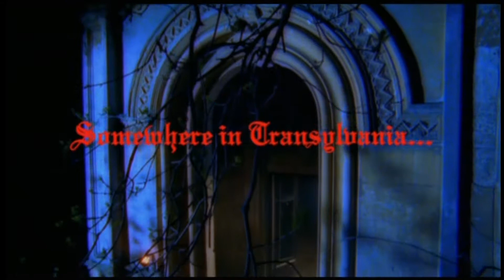Solid Base - Come'n get me